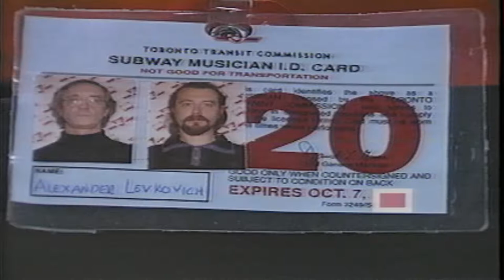Toronto Subway Musicians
Discover the TTC’s underground musicians
The TTC’s Subway Musicians Program has enhanced customer experience for more than 35 years, while providing exposure to budding local musicians. Seventy-five licensed musical acts perform at one of 25 dedicated spaces throughout your TTC journey. The Subway Musician Program has included Juno award winners, Royal Conservatory of Music graduates, symphony performers and published musicians.
TTC Subway Musicians have been involved in projects to celebrate special events happening in Toronto and they’re often approached to play private functions or give music lessons. We encourage you to check out their profiles and connect with them directly.
Every three years, the TTC holds auditions for the coveted 75 Subway Musician Licenses. During the audition process, a panel of judges select the winning musicians who are awarded a three-year licence. This three year term began October 8, 2015 and ends on October 7, 2018. The next Subway Musicians Auditions will take place in 2018

arts and entertainment showcase greater toronto area